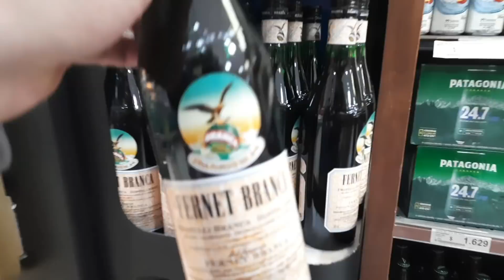PASSAMOS DOS LIMITES NO CHURRASCO - ESQUEL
Instragam @losbidus

QUER APOIAR NOSSO PROJETO? 👇👇👇
Seja membro do canal ou faça sua colaboração!